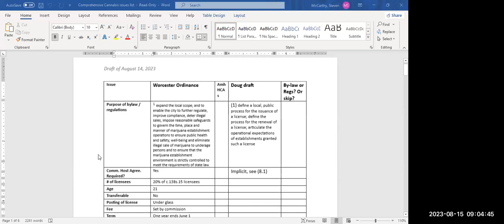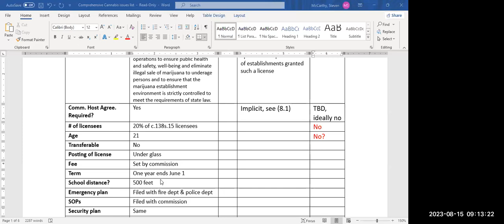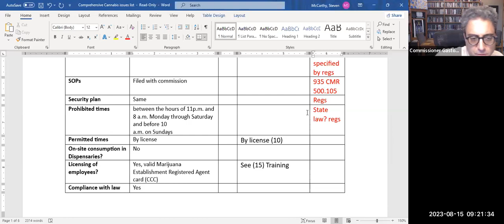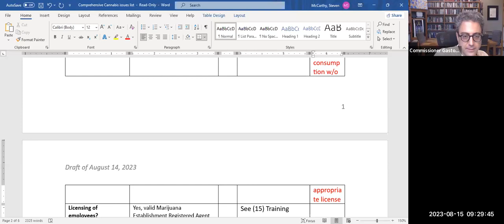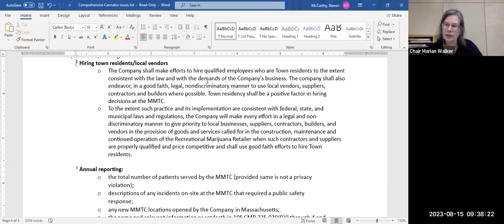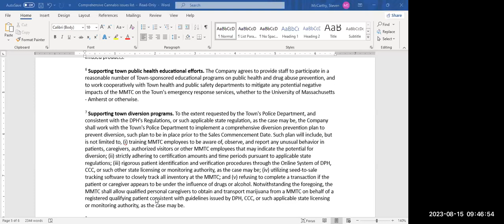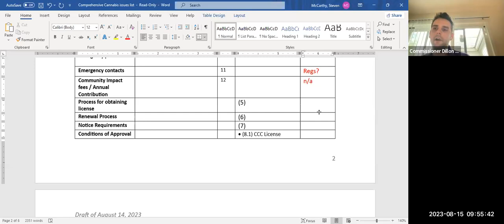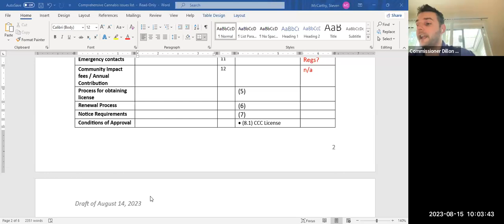Board of License Commissioners Aug 15, 2023